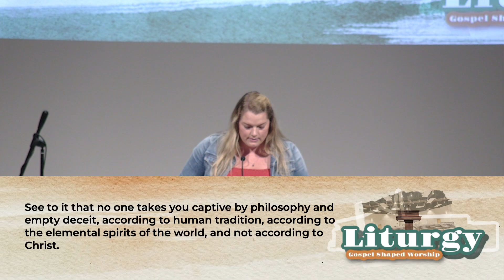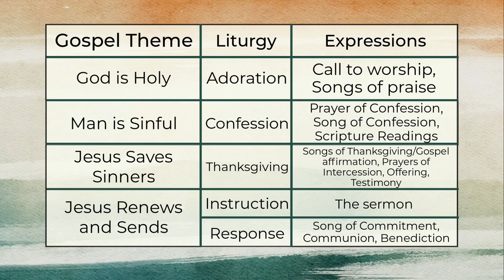07/14/2024 - "Thanksgiving" - Colossians 2:6-15